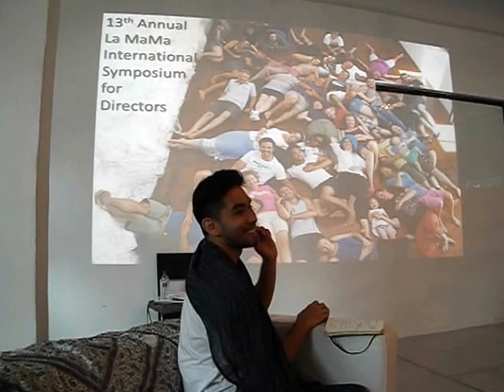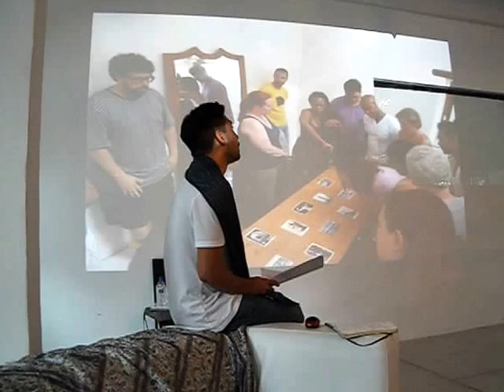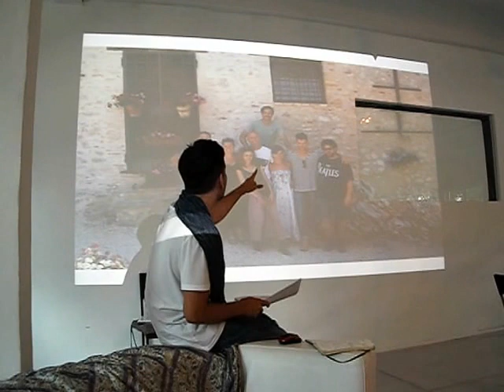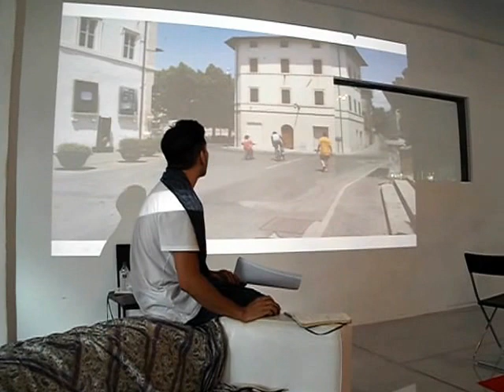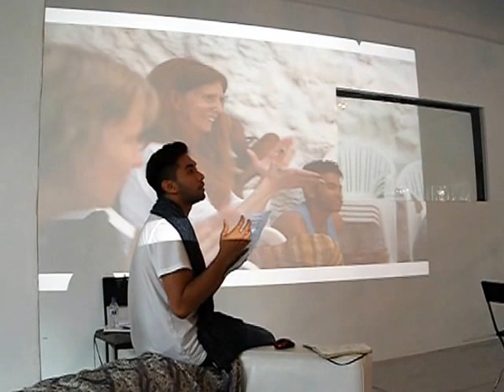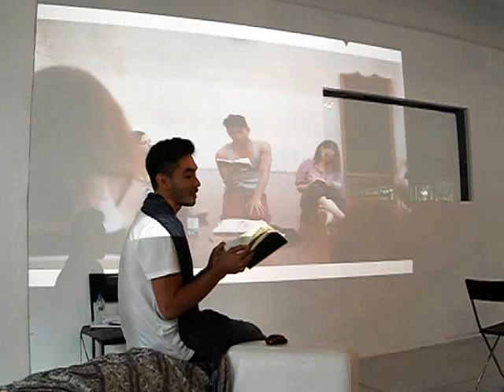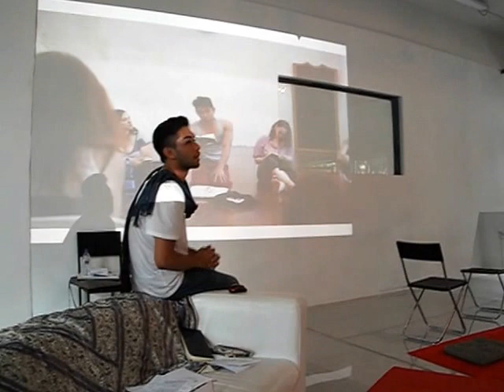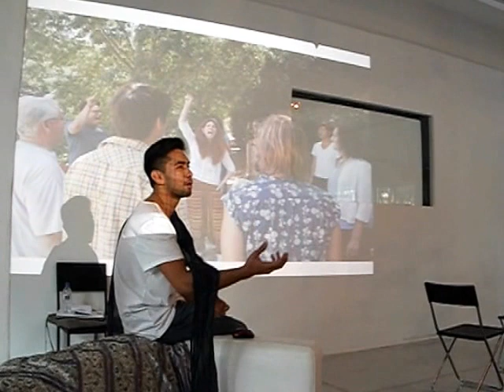Irfan Kasban on La MaMa International Symposium for Directors 2012 part 1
During the Symposium, participants will travel to Umbrian towns such as Orvieto, Perugia or Assisi to get a taste of Umbrian art and culture. Performances at local arts festivals and community fairs are also included.  In addition, participating directors may conduct their own workshops to share insights and techniques with their colleagues.

Participants will be exposed to a variety of theatrical perspectives during the Symposium, from instructors who will expand their sense of what is possible in the theatre. Directors attending the Symposium see how prominent artists on the international scene create their unique productions. The workshops are participatory, and it is expected that all attendees will engage actively in the processes of the various teaching artists."

Irfan Kasban is a director, playwright, and associate artist at Teater Ekamatra. His most recent play, as of today, is 94:05.